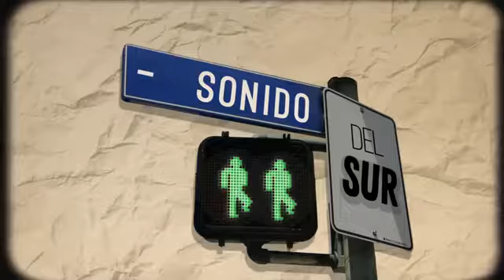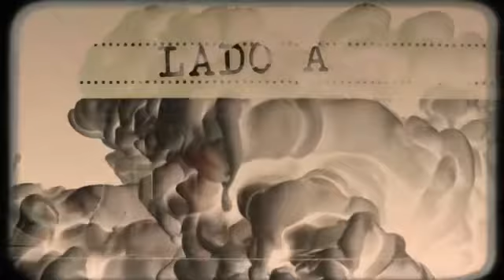Skallejero -La Furruska-